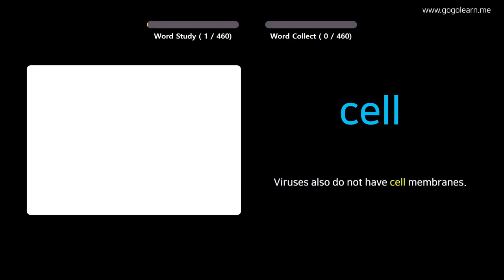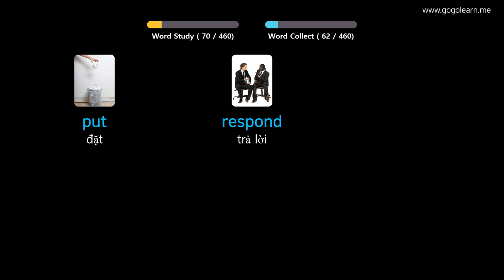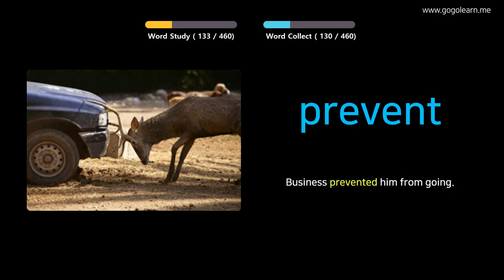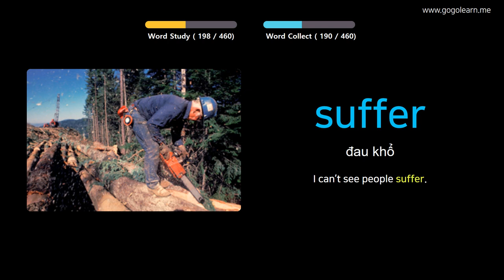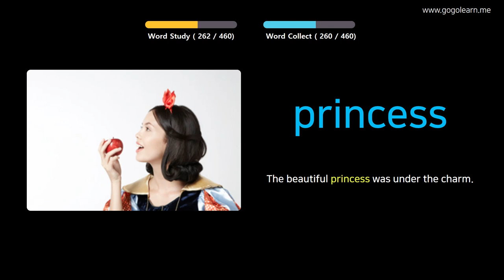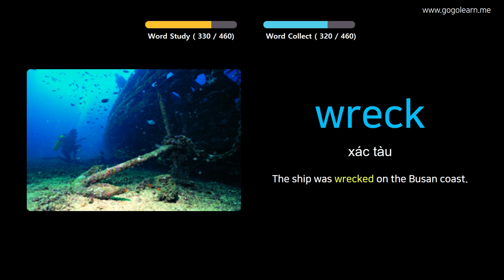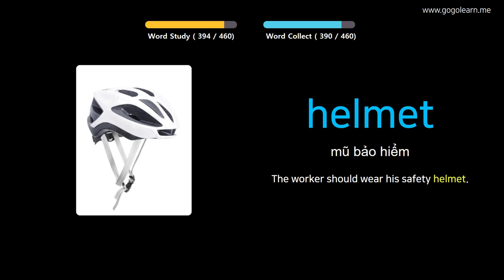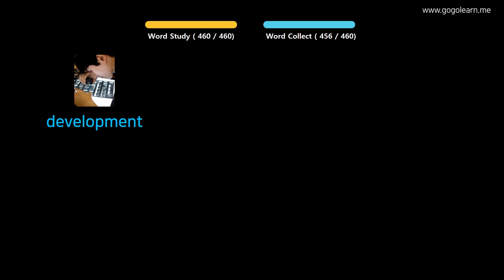Học Tiếng Anh Qua Hình Ảnh |Từ Vựng Tiếng Anh Trung Học Cơ Sở 3 | Golearn